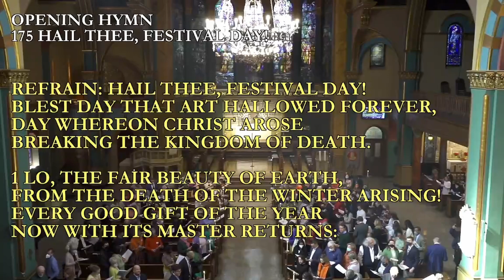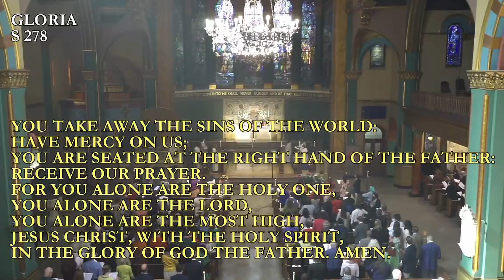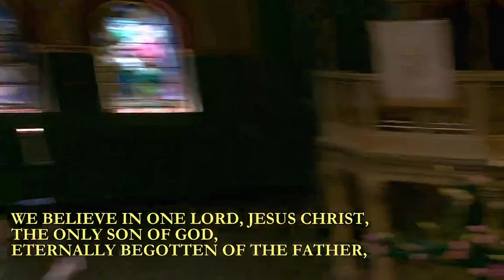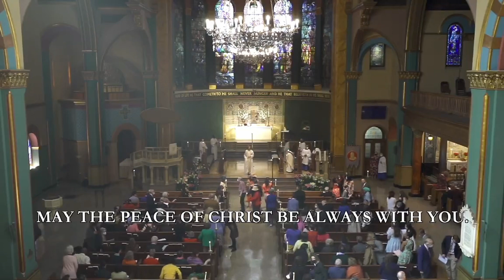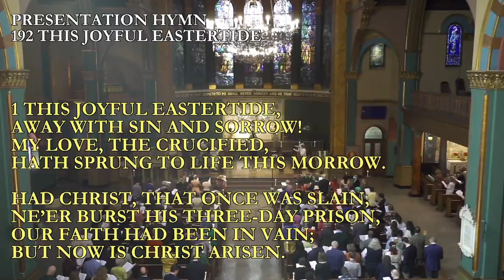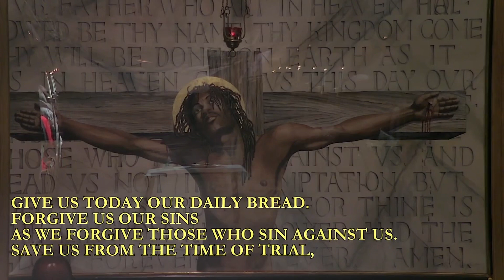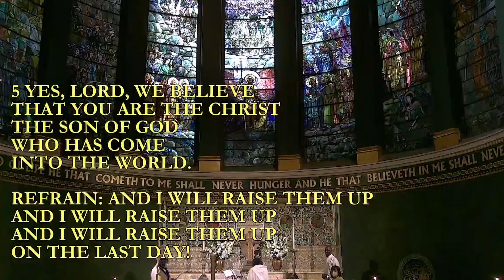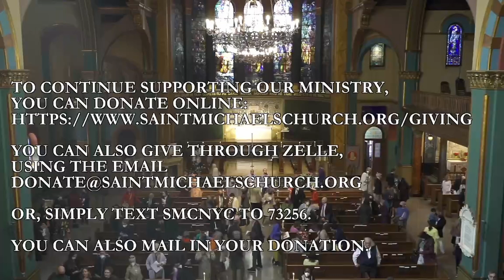Apr 17, 2022: The Feast of the Resurrection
10 a.m. Festal Eucharist

5:00 Opening Hymn
14:33 First Reading
16:44 Psalm
19:46 Second Reading
23:39 Gospel Reading
27:05 Sermon
46:28 Prayers of the People
54:32 Offertory Anthem
1:14:45 Communion Anthem
1:28:15 Announcements
1:36:08 Postlude

Participating in this service:

The Rev. Julie Hoplamazian, Celebrant
The Rev. Katharine Flexer, Preacher
The Rev. Elena L. Barnum, Deacon

John Cantrell, Organist & Choirmaster
The St. Michael's Choir
Rebecca Ehren, Organ Scholar

St. Cecilia's Choir
Laura Inman, Director Of Children's Choirs

Jakob Partington & Gregory Morris, Lector
Sam Sue, Intercessor

Gregory Bryant, Lynnette Holder, Richard Leong,
Gregory Morris & Juanita Pratt, Acolytes

Efe Emakpose, Lucia Moses, Anne Pearce,
Emily Kehm Smith & Michael Smith, Altar Guild